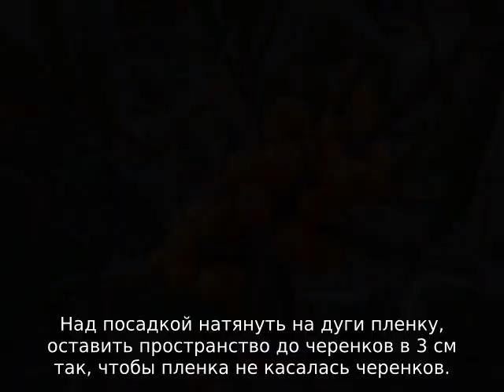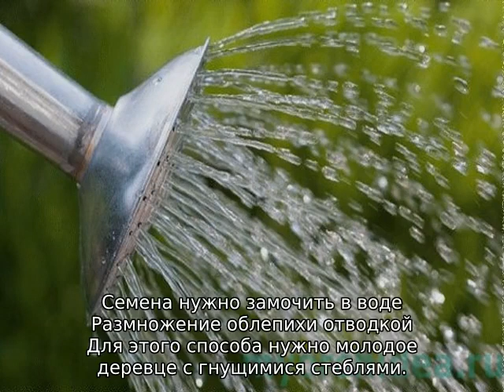Как размножается облепиха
О размножении облепихи: как посадить облепиху черенками весной, посадка, выращивание и дальнейший уход. А также другие особенности техники выращивания, размножения и полива, которые необходимо знать, рекомендации и советы огородникам.